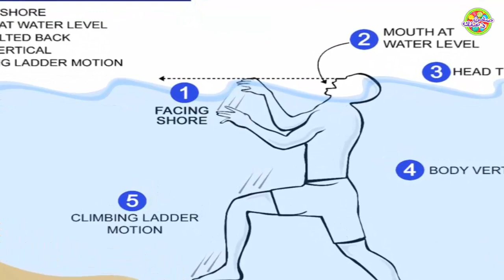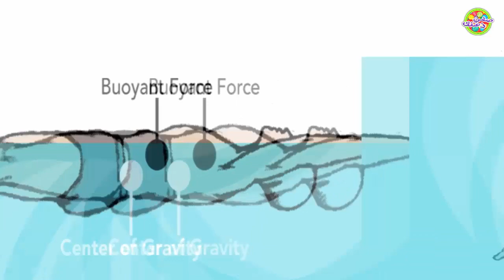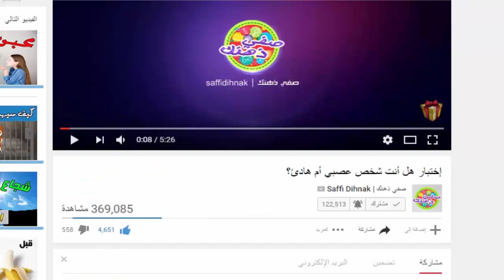تقنيات قد تنقذ حياتك من الغرق